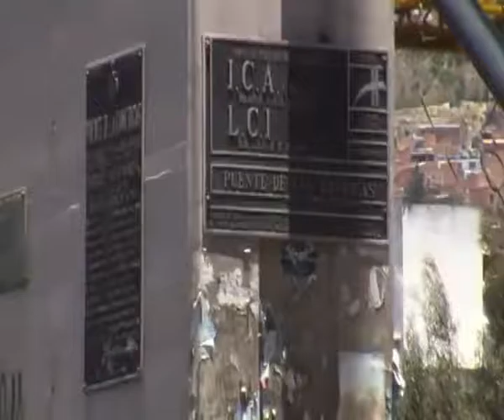Bridge of the Americas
A Bolivian bridge with a great deal of history.